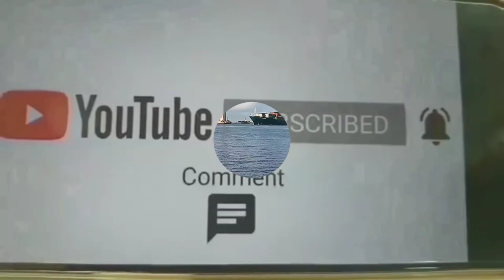Barko duma,an sa Adwana..Cebu City. ....